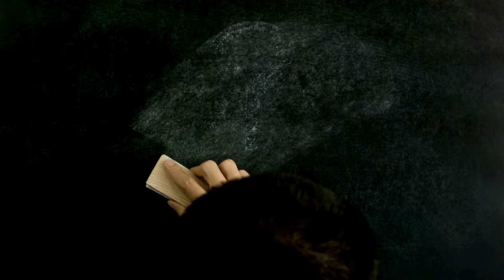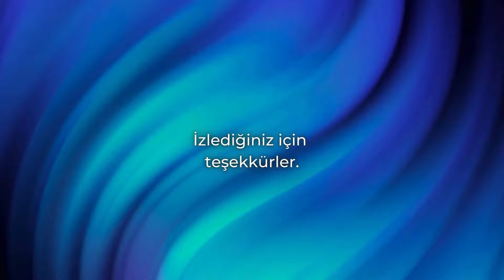NEVİLLE GODDARD ÖĞRETİSİNİ KULLANARAK ONUN SİZİ FAZLASIYLA ÖZLEMESİNİ SAĞLAYIN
🌟 Aşkınızı Geri Kazanmanın Sırrı: Varsayım Yasası 💖

❓ Sevdiğiniz kişi sizi özleyebilir mi?
🤔 Düşünceleriniz gerçekliğinizi nasıl etkiliyor?
🔮 Hayal gücünüz ilişkinizi nasıl değiştirebilir?
🗝️ Eski hikayeleri bırakıp yenilerini yaratmanın anahtarı nedir?

Bu videoda, Varsayım Yasası'nı kullanarak aşk hayatınızı nasıl dönüştürebileceğinizi keşfedin!

### 🛑⚠️ **Tıbbi Sorumluluk Reddi Beyanı**
Bu video eğitim amaçlıdır. Profesyonel tıbbi tavsiye yerine geçmez. Sağlık sorunlarınız için bir uzmana danışın.

👨‍🏫 Neville Goddard'dan İlham Alındı:
Neville Goddard (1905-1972), hayal gücünün gerçekliği yarattığı fikrini savunan ünlü bir metafizik öğretmen ve yazardı. "Varsayım Yasası" kavramını geliştirdi ve insanların arzu ettikleri gerçekliği zihinlerinde canlandırarak yaratabileceklerini öğretti.

💡 Aşkınızı geri kazanmanın sırrı zihninizde saklı... Nasıl mı? 🤔 İzleyin ve keşfedin!